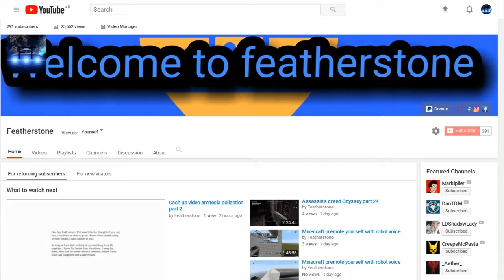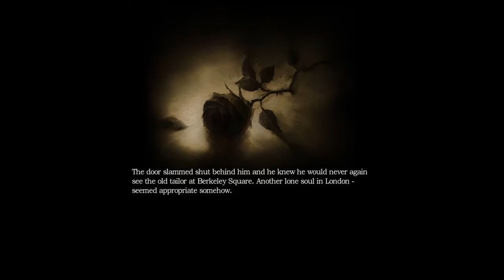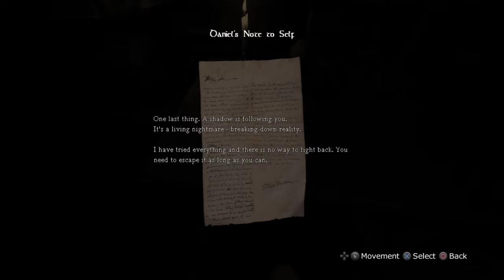Message from featherstone